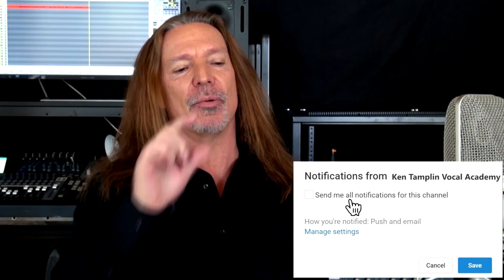Vocal Coach Reacts To Pink Floyd - Comfortably Numb - Live - Ken Tamplin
Some of the first guitar solos I ever learned were by the LEGENDARY Pink Floyd.

The English rock band was one of the most commercially successful and influential groups in popular music history with their progressive and psychedelic music.

They were known for featuring philosophical lyrics, sonic experimentation, extended compositions, and elaborate live shows.

They recorded their first album The Piper at the Gates of Dawn, at Abbey Road in 1967 directly adjacent to The Beatles, who were recording Sgt. Pepper's Lonely Hearts Club Band at the same time.

Pink Floyd has gone on to sell more than 250 million records worldwide.  The Dark Side of the Moon is the third best-selling album of all time.  Enough copies have been sold that 1 in 12 people in the ENTIRE WORLD own the record.

They were known for their live productions and as a result, the band received  venue bans after the increased risk with their pyrotechnics and the damage created from their huge sets.

Today’s reaction is to their performance of “Comfortably Numb” where you’ll be able to see some of their elaborate stage production.

Let me know what you thought of their performance!